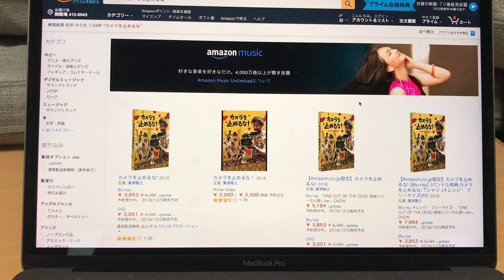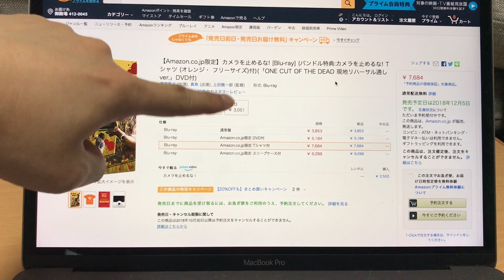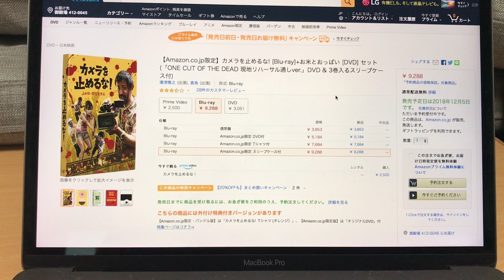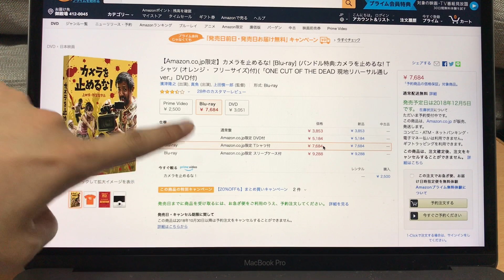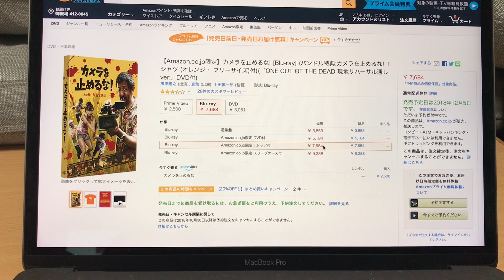【カメラを止めるな!】『Amazon限定版』を予約しました‼DVD・ブルーレイが予約開始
今回は今年一番話題になった映画⁉『カメラを止めるな!』のDVD・ブルーレイが予約開始になったので、発売日が気になってた私はAmazon限定版を速攻購入したって雑談です。転売さんに買い占めされる前に欲しい方は限定版を是非ｗｗ

【Amazon.co.jp限定】カメラを止めるな! [Blu-ray] (バンドル特典:カメラを止めるな! Tシャツ (オレンジ・ フリーサイズ)付)(「ONE CUT OF THE DEAD 現地リハーサル通しver.」DVD付)

【先着特典】カメラを止めるな！(オリジナルクリアファイル付き)【Blu-ray】 [ 濱津隆之 ]/楽天ブックス

カメラを止めるな！ （ブルーレイディスク）/DMM

商品提供（インフルエンサー/静岡に住んでいますので、静岡インフルエンサー関係は特に歓迎です）やお仕事のお話し・プレゼントはTwitterのダイレクトメッセージよりお願いします。